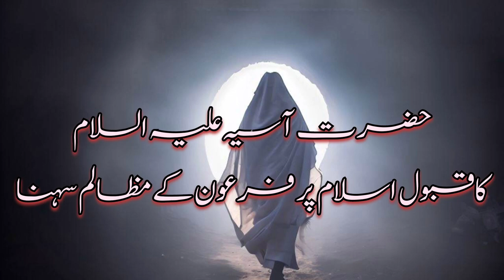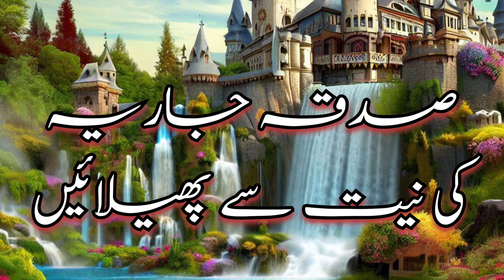Hazrat Asiya ka waqia|بنی اسرائیل کا واقعہ |Sana voice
hazrat asiya ka waqia
hazrat aswad
hazrat ashura
hazrat asiya story
hazrat asiya
hazrat asma bint abu bakr
hazrat aswad ka waqia
hazrat asma 9th class questions
answers
sana voice
Description.
 The Inspiring Story of Hazrat Asiya | Wife of Pharaoh | Hazrat Asiya's Story

Description:
In this captivating video, we delve into the remarkable tale of Hazrat Asiya, the wife of Pharaoh, and her unwavering faith in the face of adversity. The story of Hazrat Asiya is a source of inspiration and a testament to the strength of belief.

Join us as we recount the events that unfolded in the life of Hazrat Asiya, a woman of unparalleled courage and piety. Her story serves as a beacon of light, demonstrating the power of faith to overcome even the most oppressive circumstances.

Throughout history, Hazrat Asiya's narrative has been a symbol of resilience and devotion. Her refusal to submit to the tyranny of Pharaoh and her dedication to the worship of Allah showcase the unbreakable bond between a believer and their Creator.

Through careful narration and visual representation, we bring to life the moments that defined Hazrat Asiya's journey – from her discovery of the infant Prophet Moses (peace be upon him) to her ultimate sacrifice for the sake of her faith.
Sure, here are some relevant hashtags for your YouTube video about the story of Hazrat Asiya (may Allah be pleased with her) and her connection to Pharaoh (Firon):
Join us on this enlightening journey into the past, as we uncover the story of Hazrat Asiya, a woman whose unwavering faith serves as an eternal lesson for believers of all times. Don't miss this opportunity to learn from her extraordinary example and draw strength from her unshakeable resolve.

Visit for more informative videos:-